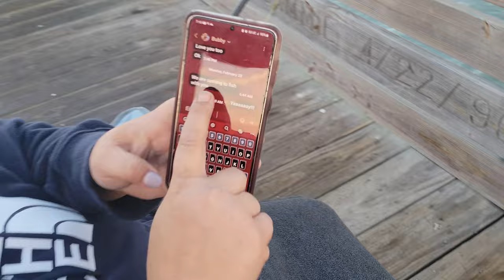Pier fishing in North East Florida on St. Augustine pier| Retribution or Redemption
Pier fishing in North East Florida on  St. Augustine pier | |  Retribution or Redemption  Welcome to this YouTube video on pier fishing in North East Florida! Today, we're exploring the beautiful St. Augustine pier and discussing the age-old question: is fishing about retribution or redemption?

First, let's take a look at this stunning location. The St. Augustine pier stretches out over the Atlantic Ocean, offering breathtaking views of the water and the surrounding coastline. It's a popular spot for fishing, with anglers of all skill levels coming to cast their lines and see what they can catch.

But why do we fish? Some people might say it's about retribution - the thrill of catching a big fish and proving your skill and dominance over the natural world. Others might argue that it's about redemption - the feeling of peace and connection with nature that comes from spending time by the water and engaging in a time-honored pastime.

As we cast our lines and wait for a bite, let's consider what fishing means to us. Is it about catching the biggest fish, or is it about the experience itself? Do we seek to dominate nature, or to become a part of it?

No matter what your answer may be, there's no denying that pier fishing in North East Florida is a truly special experience. So join us today as we explore the St. Augustine pier and contemplate the age-old question of retribution or redemption. Happy fishing!

Also you can check us out on our other social media pages !!

fishing Pier fishing in North East Florida St. Augustine pier